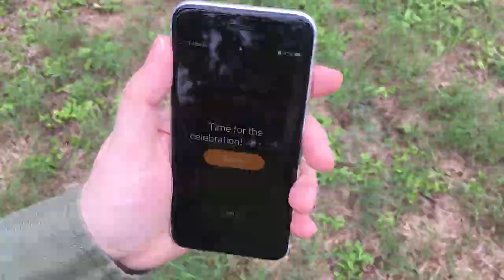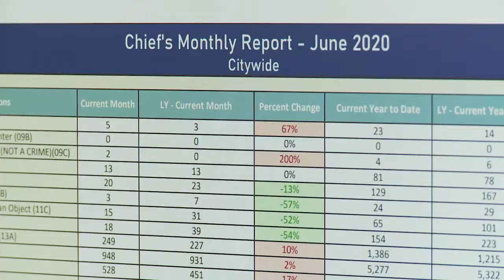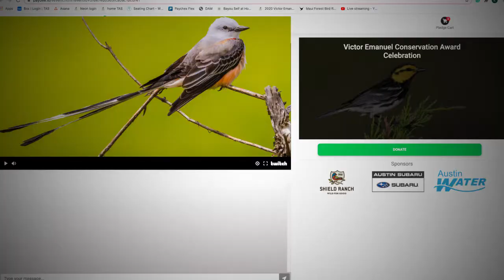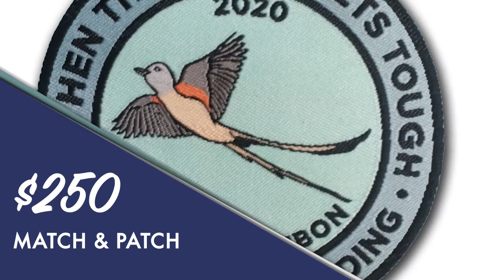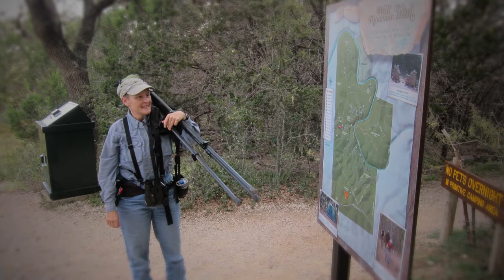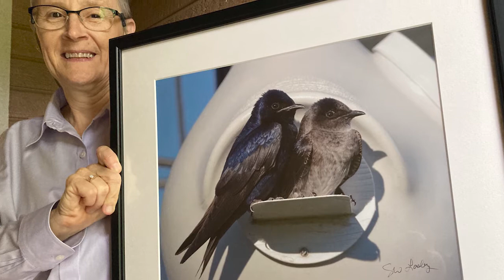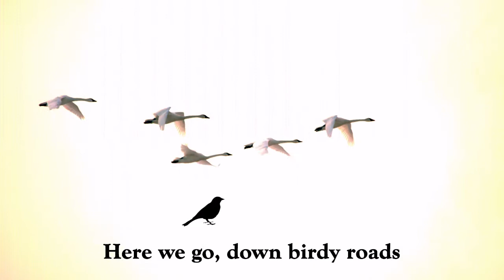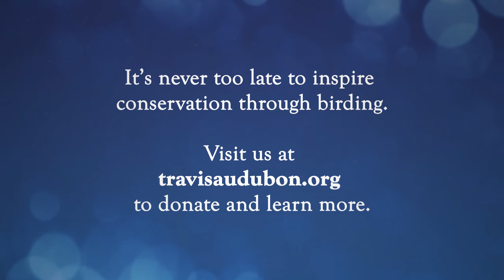Virtual Victor Emanuel Conservation Award Celebration Honoring Shelia Hargis, October 2020